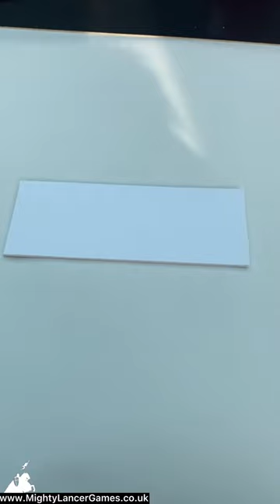DIY Craft Pier & Water | Coffee Stirrer & Twig Hobby Diorama | Miniatures | TTRPG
Mr & Mrs MLG make a pier and water effect for pirates from coffee stirrers and twigs.